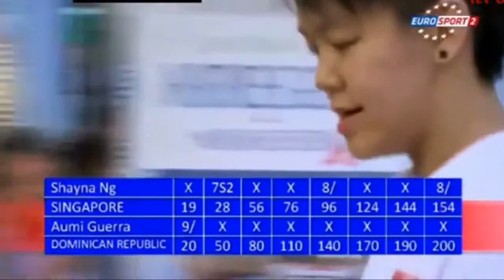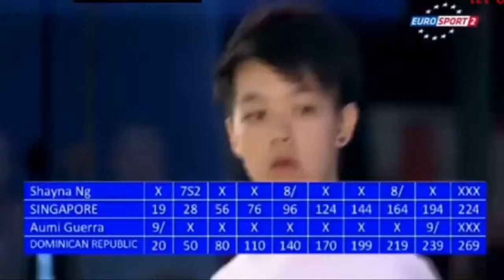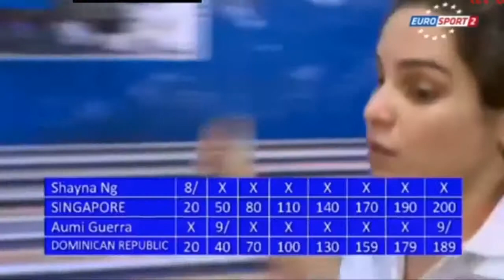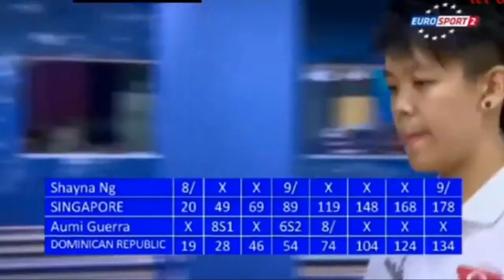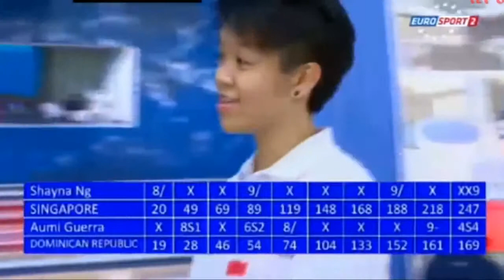Aumi Guerra vs Shayna Ng - Women's Finals 2012 Bowling World Cup Poland